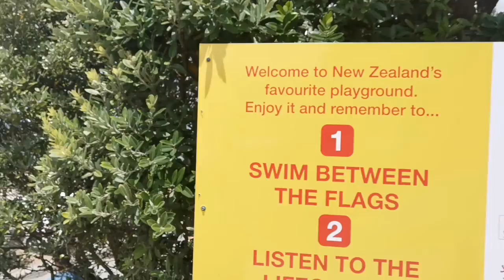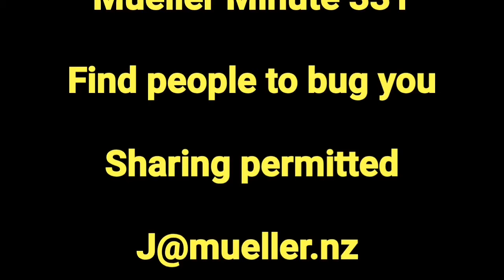Mueller Minute 331 Find people to bug you